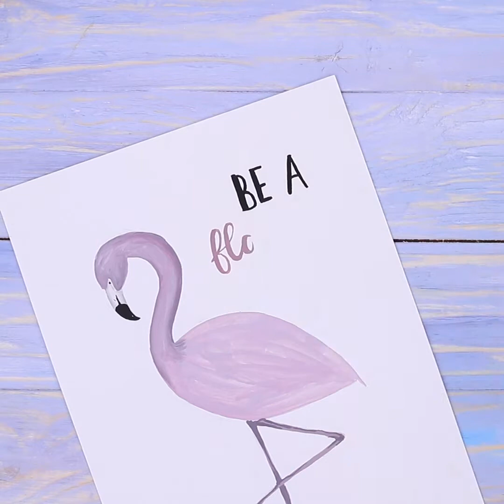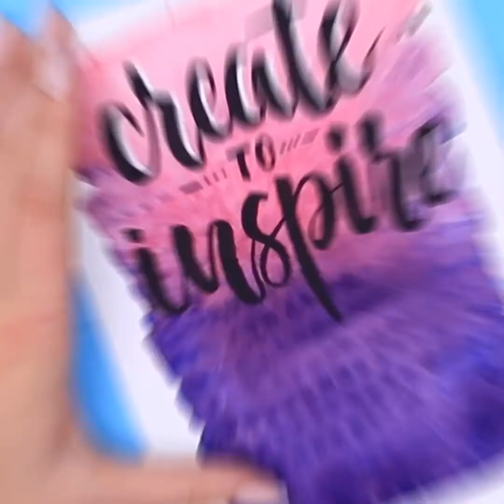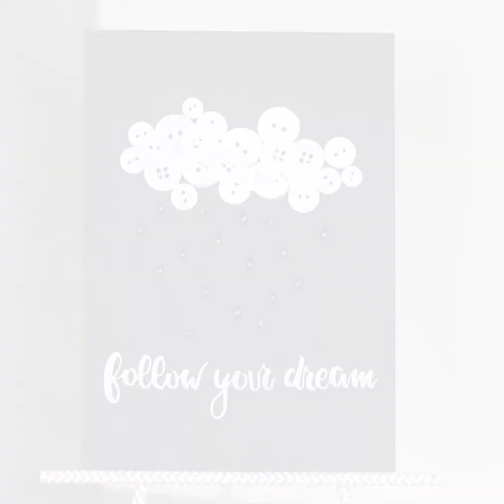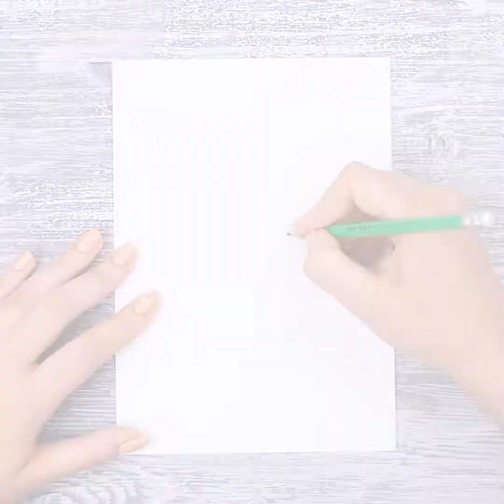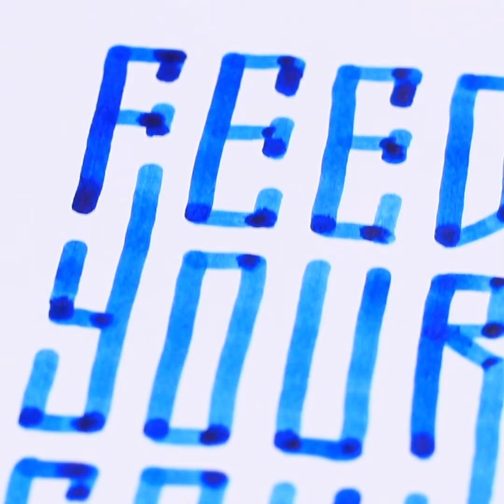간단한 10가지 그림 기법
15가지 재밌고 유용한 학용품! DIY 학교로 돌아가는 학교 팁 ?list=PLoz1Kqq-D3RMAQuoRDjr20Ecq2M5T9UbS&playnext=1
그림 그리기는 창의력을 발휘할 수 있는 쉬운 방법입니다. 저희의 새로운 영상에서 간단한 그리기 기법을 시청하세요. 여러분을 다음 단계의 수준으로 데려가줄 것입니다!

재료:
• 수채화 용지
• 수채화 물감
• 아크릴 물감
• 페인트 컨디셔너
• 색연필
• 물